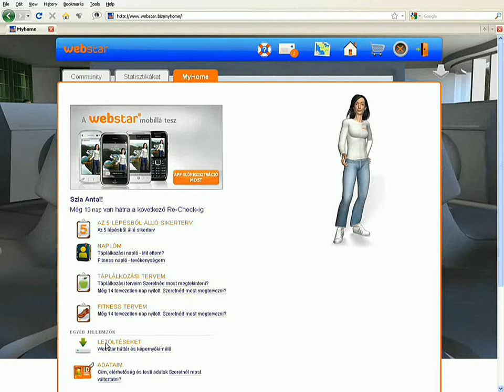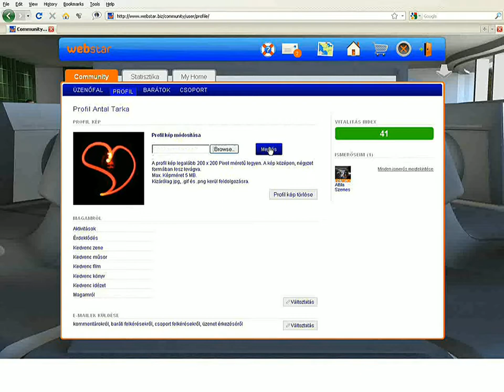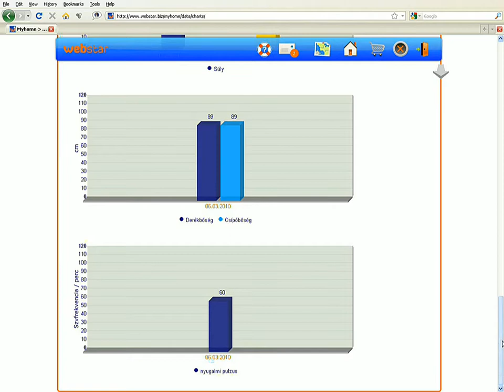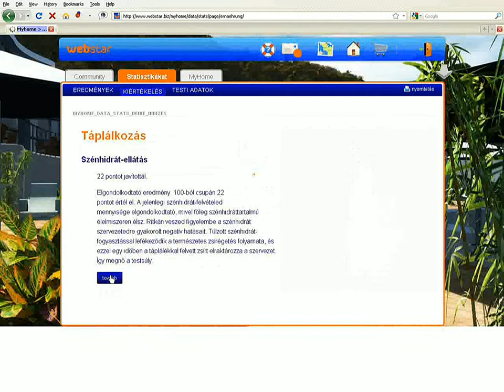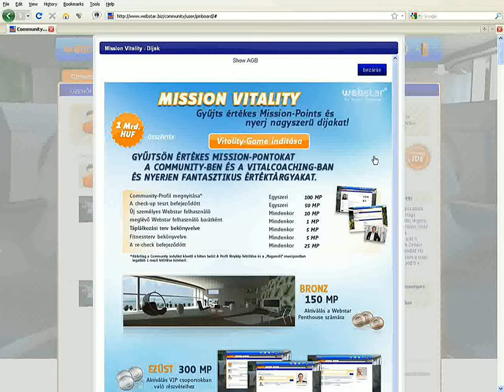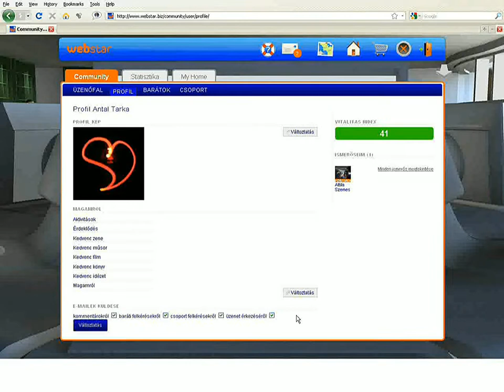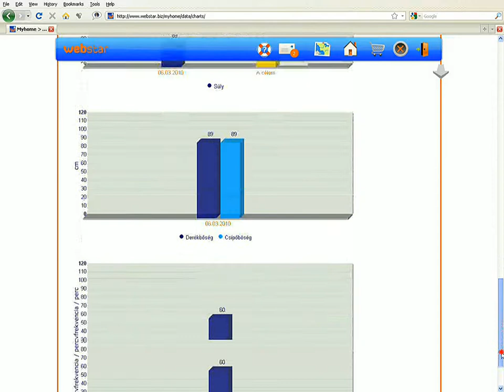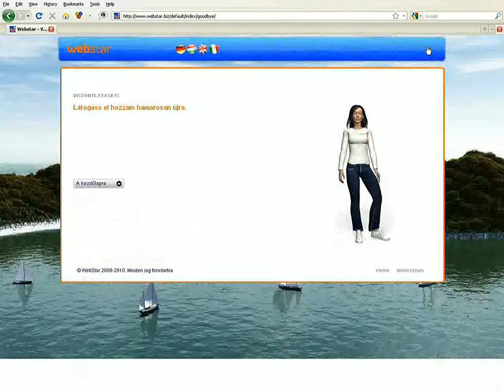WebStar Community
Segítség a WebStar használatához, ahol foglalkozhatsz az egészségeddel!